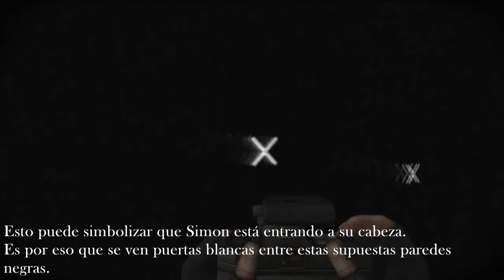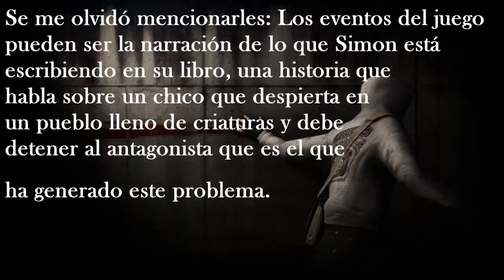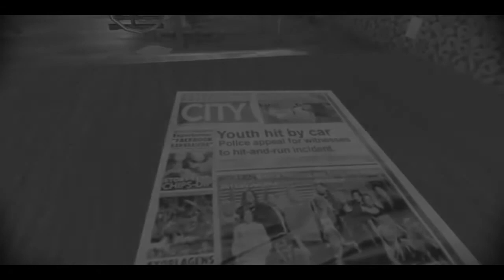SIMON CONSTRUYÓ SU PESADILLA -Cry of Fear (Análisis Parte 2)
Bienvenidos a los viernes de análisis en este canal. Hoy vamos a hablar sobre la historia de Cry of Fear y de cómo el entorno nos dicta lo que Simon realmente sentía.

Su historia es una compleja construcción entre lo analítico, psicológico y simbólico, convirtiendo su género de horror en una obra de arte capaz de hacernos reflexionar e inclusive, dejandonos un mal sabor de boca al final de toda la campaña, un oscuro y triste desenlace que comunica su sufrimiento.
Gracias Team Psykskallar por crear este juego.

Les recuerdo que estas son teorías basadas en las esteticas del juego. No hablo de la estructura real de la ciudad en la que es basada el ambiente, el análisis habla de cómo él creó su realidad distorsionada del lugar donde vive y cómo esto señala la misma trama del juego, también, darle un poco de sentido a algunas dudas, pero nuevamente, son interpretaciones y cada quien puede darle el sentido de acuerdo a lo que su cerebro haya procesado.

→TIME STAMPS
00:00 - Intro
00:45 - Su realidad
02:10 - ¿Qué nos comunica el opening
03:39 - La transición
04:21 - Simon construyó su entorno
04:58 - Deterioro
05:17 - Repetición de los pasillos
06:06 - Alucinaciones
06:32 - Lluvia y nieve
06:55 - La noche
07:08 - Conexión familiar
08:00 - Simon real y Simon mental
08:21 - IMPORTANTE TEORÍA
08:28 - Simon real y Simon mental
09:00 - Distorsión
09:31 - El tren
09:38 - El bosque
10:05 - Libros
10:36 - El 0dio hacia el Doctor
11:15 - Simon vs Simon
11:36 - Los finales
12:22 - Conclusión